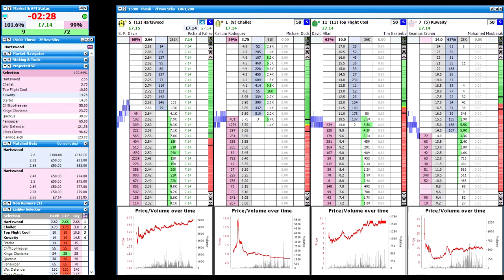Thirsk 300 Lay to Back Pre Off Weak Fav Richard Fahey Horse 2019 09 16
The Trainer Richard Fahey's yard is renowned for gambling on their horses, so if a gamble doesnt occur its more likely to drift as there appears to be no confindence in the horse, so it will most likely go one way or the other.